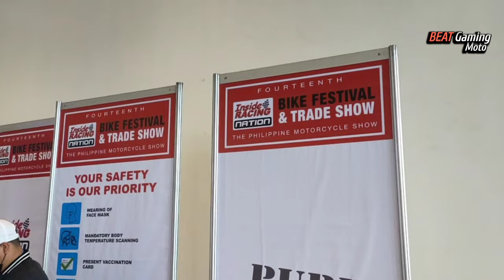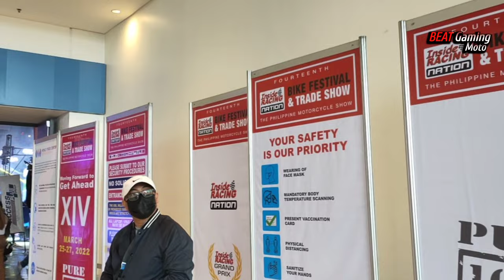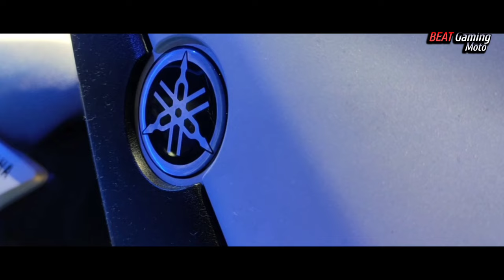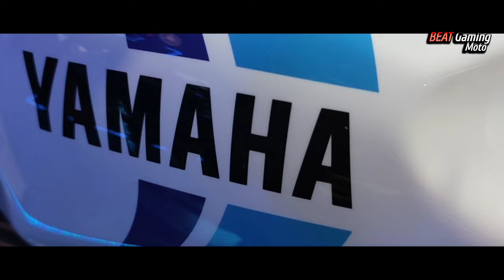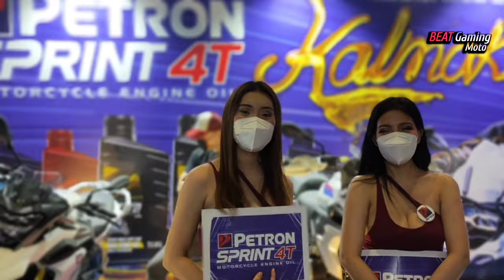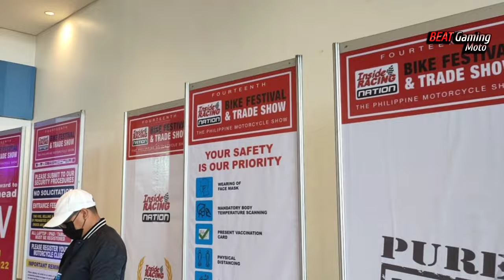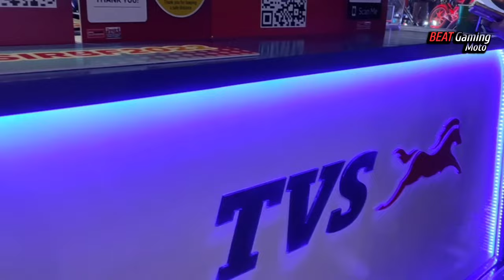Last Day ng Inside Racing Bike Festival 2022 | Vlog 2022 Part 20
Full video

Motovlog set up:
 - Yamaha MIO Aerox S
 - BENKIA Riding Gears
 - MotoWolf
 - OPPO Reno 4 for video editing